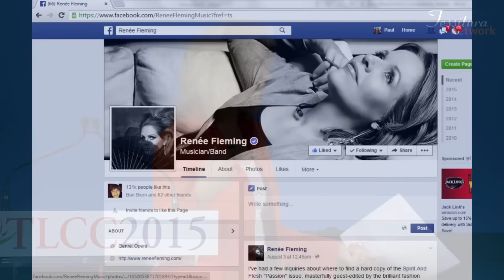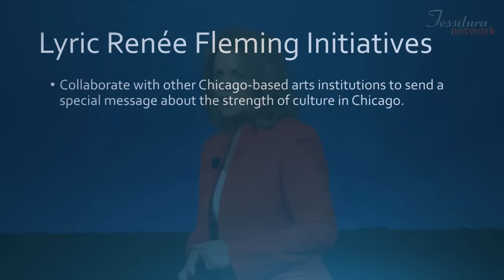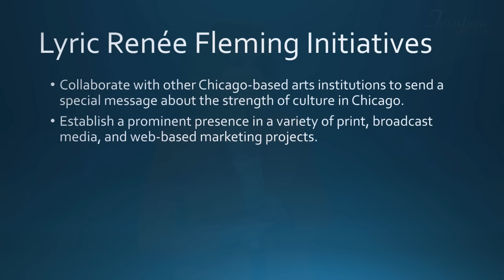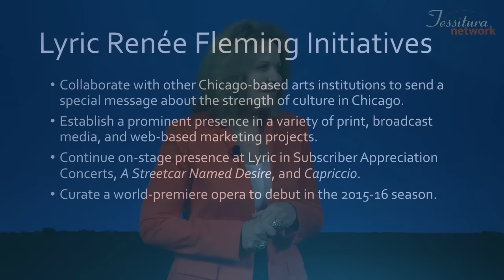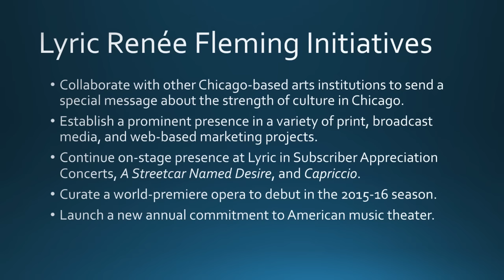Renée Fleming Keynote, 2015 Tessitura Learning & Community Conference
Renée Fleming’s Keynote “Knocking on the Door of the Mainstream: Cultivating Engagement with Arts in the 21st Century” was presented live at the Tessitura Learning & Community Conference (TLCC2015) in Orlando on August 18, 2015.

One of the most beloved and celebrated musical ambassadors of our time, soprano Renée Fleming captivates audiences with her sumptuous voice and compelling stage presence. Her role as the first-ever Creative Consultant to Lyric Opera of Chicago and her work with "American Voices with Renée Fleming" exemplify the ground-breaking, cross-organizational, cross-discipline partnerships and collaborations that advance and strengthen the non-profit arts and culture sector as a whole.

Through these projects, Ms. Fleming continues to build upon an already substantial role as a visionary leader and cultural ambassador working to ensure that the arts and culture sector remains vibrant, innovative, and relevant. Her keynote address focused on topics for which she has long been a strong advocate - audience development, community engagement, and arts education.

Tessitura Network is a not-for-profit organization that provides the arts and cultural sector with industry-leading ticketing, customer relationship management, fundraising and web technology, enabling organizations to run their businesses more efficiently, unify information enterprise-wide and communicate effectively.

Tessitura’s annual conference is an opportunity for arts and cultural professionals worldwide to gather for nearly five full days to share best practices in the field and learn from one another. This year TLCC was attended by 1,700+ arts and cultural professionals from around the globe and featured over 240 discussion sessions, peer-to-peer presentations, software trainings and a multitude of networking opportunities.